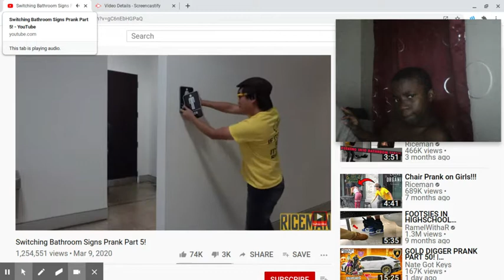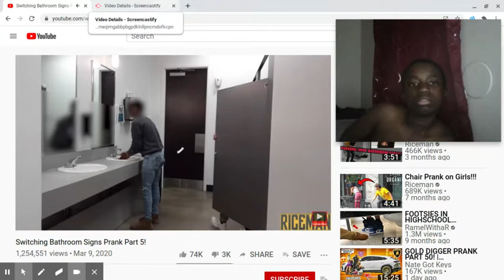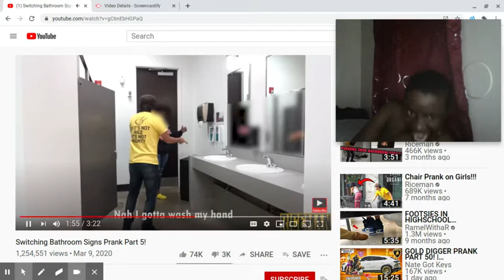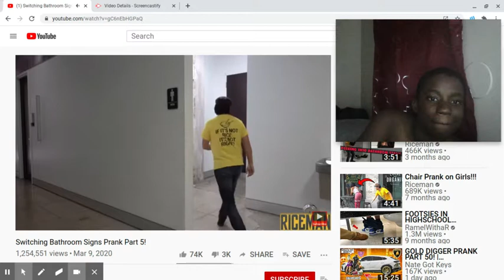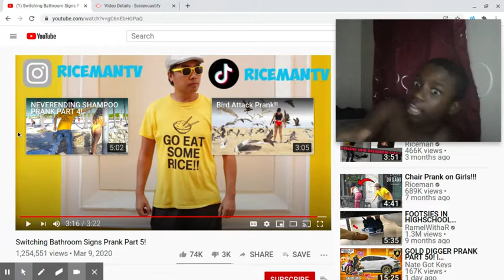Switching Bathroom Signs Prank Part 5-REACTION LIT REACTS